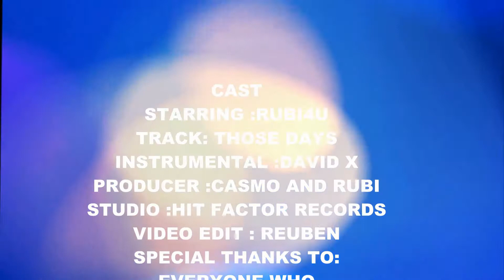RUBI4U THOSE DAYS TRIMMED